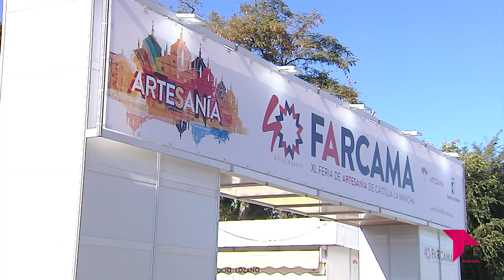SE INAUGURA LA 40 EDICIÓN DE FARCAMA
Tras el parón de la pandemia, la Feria de Artesanía de Castilla - La Mancha regresa a Toledo. Lo hace en la misma ubicación donde vio la luz por primera vez hace ya 41 años. Este año, el acceso será gratuito y se podrá disfrutar de ella hasta el 12 de octubre.